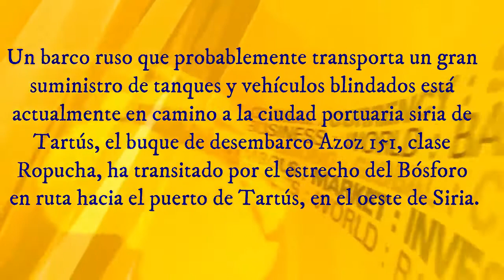Inglaterra se rinde a Irán país Persa, y el imperio se desmorona por los cuatro costados VIVA